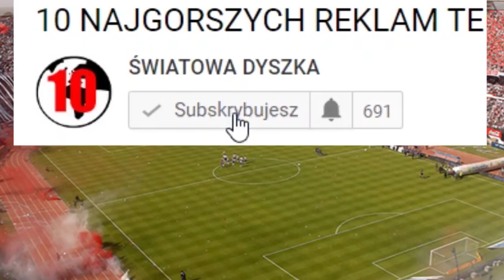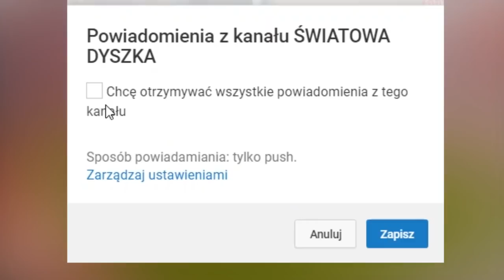10 NAJLEPSZYCH KLUBÓW PIŁKARSKICH SPOZA EUROPY